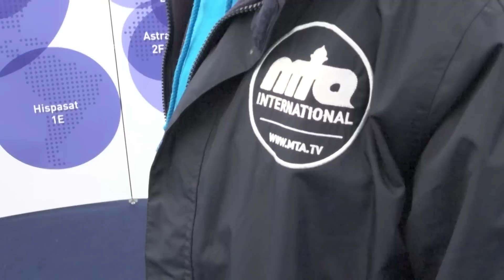Jalsa Salana UK 2017 - Saturday Highlights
MTA International bring you the highlights of the second day of Jalsa Salana UK, the Ahmadiyya Jama'at's annual flagship event in the UK.